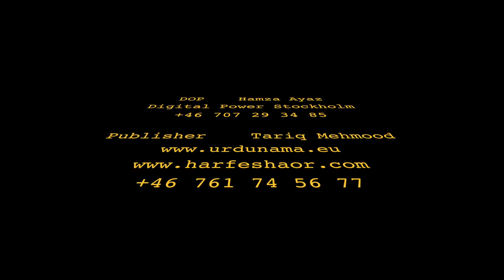Interview : Pervaiz Iqbal Lohsar, Chairman EU Pak Friendship Federation Europe